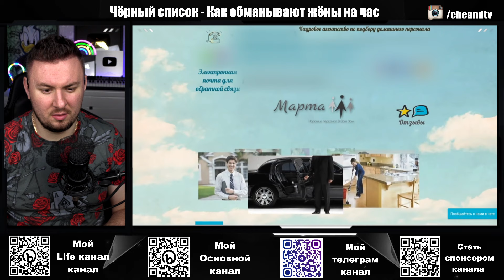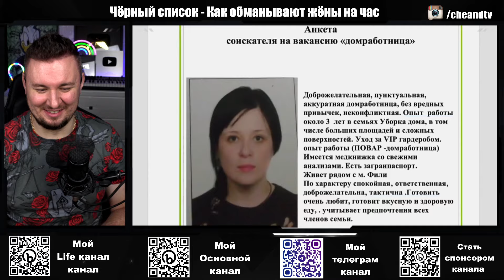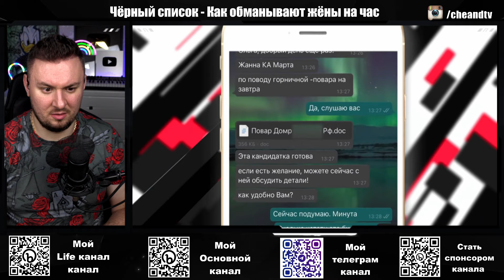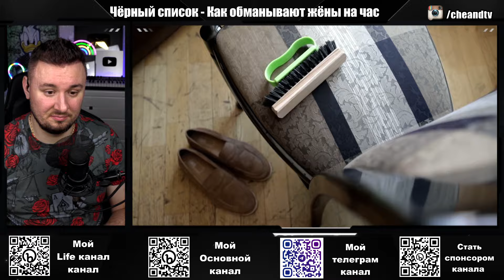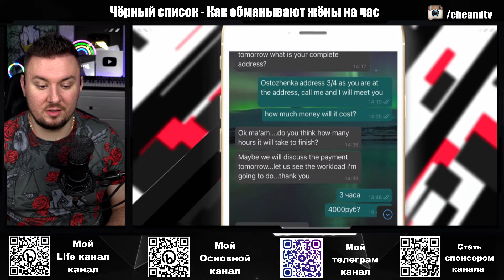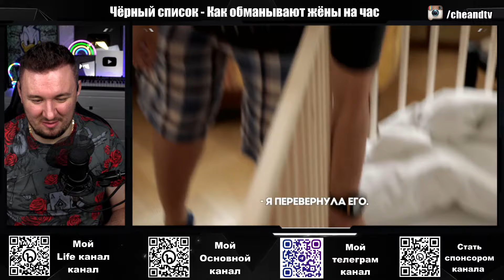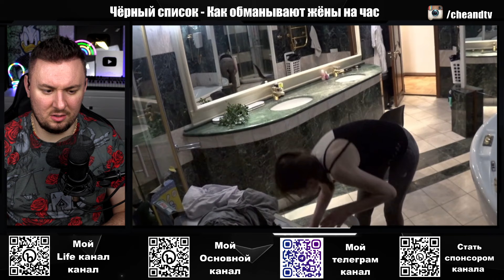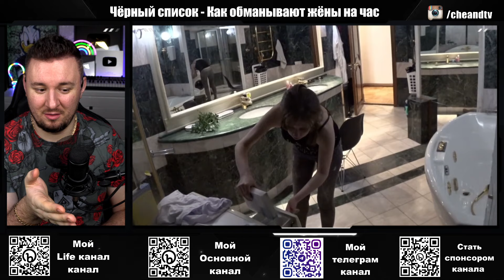Чёрный список ► Жена на час